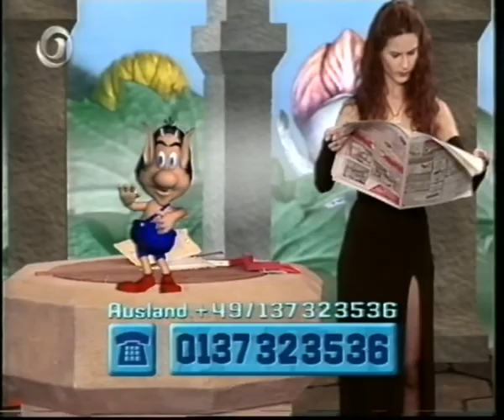Hugo 6_4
(c)1997 Kabel 1